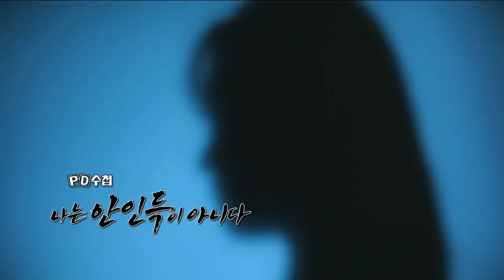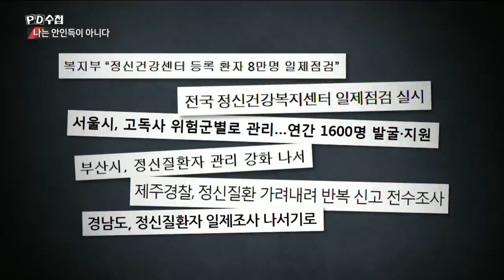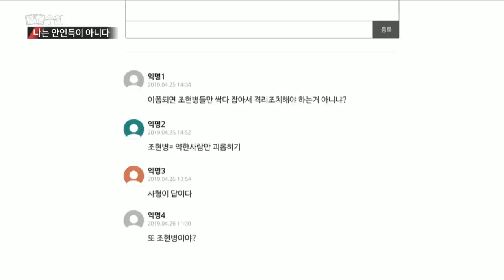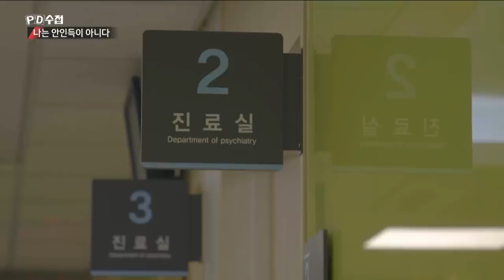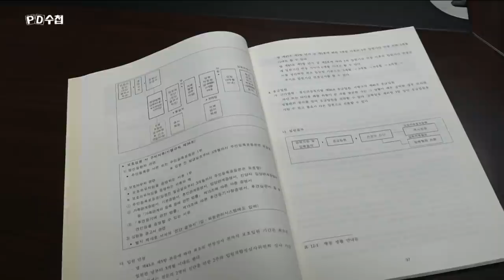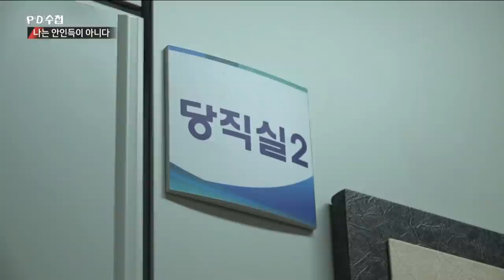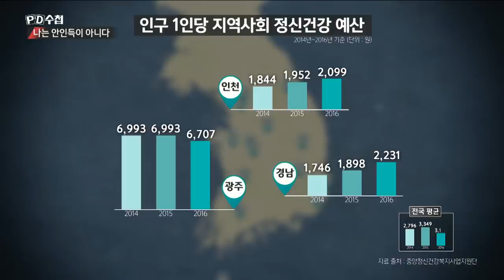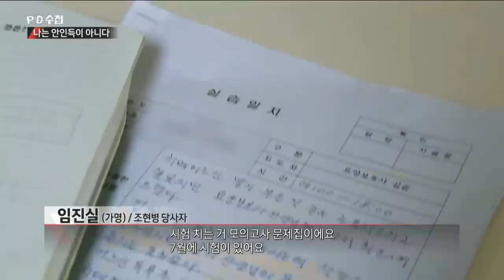[Full] 나는 안인득이 아니다_MBC 2019년 5월 21일 방송